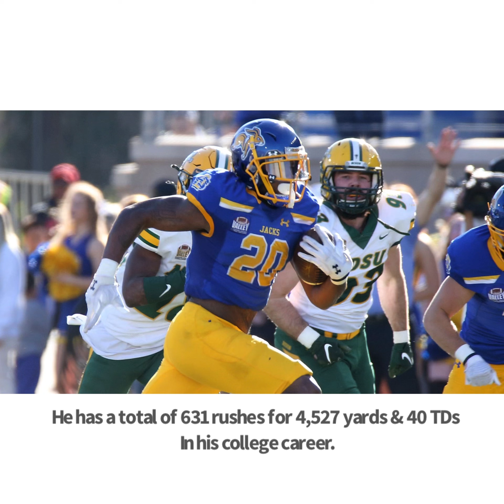2022 Mock Las Vegas Raiders Draft 3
What’s good Raider Nation? We’ve only got a few days left til the NFL Combines and a week away til FA so who could we sign, re sign & move on so here’s the latest Mock Draft 2022 before FA begins so enjoy!

Chris Olave
Travis Jones
Darrian Beavers
Kerby Joseph
Marcus Jones
Luke Tenuta
Pierre Strong Jr.
Myron Tagovailoa-Amosa